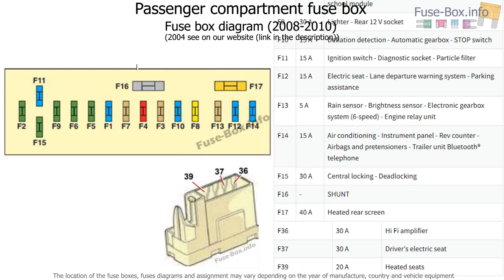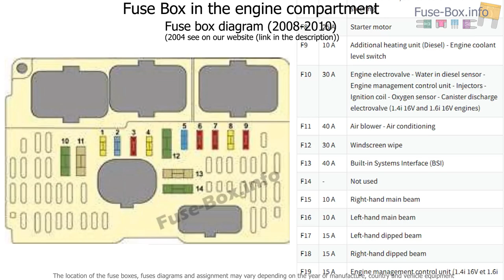Fuse box location and diagrams: Citroen C4 (2004-2010)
Fuse box diagram (location and assignment of electrical fuses) for Citroën C4 (2004, 2005, 2006, 2007, 2008, 2009, 2010).